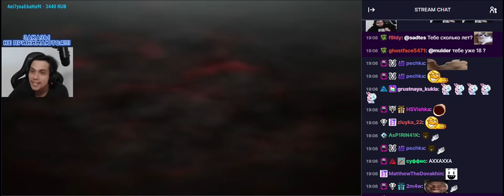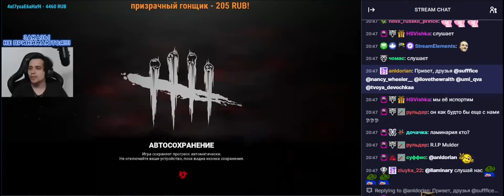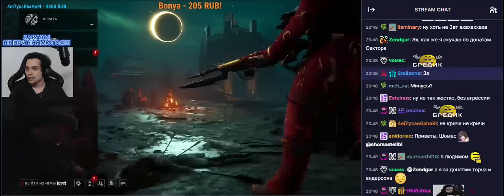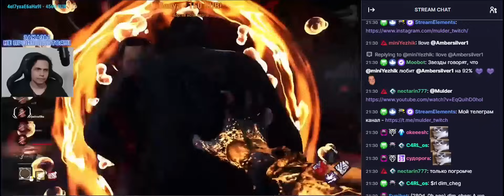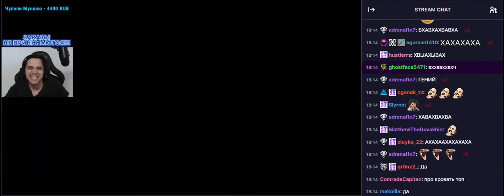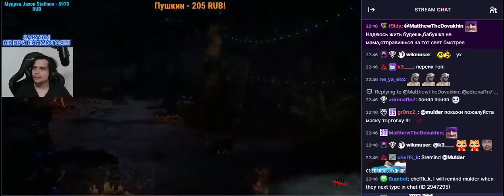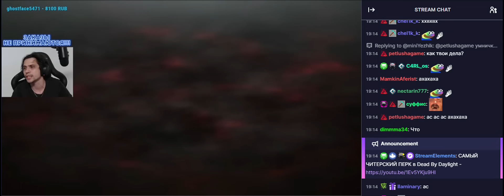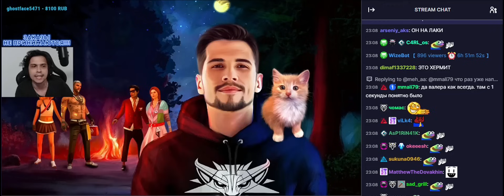МАЛДЕР ОСУЖДАЕТ 132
СТРИМЫ ЗА 12,13,14 ИЮНЯ